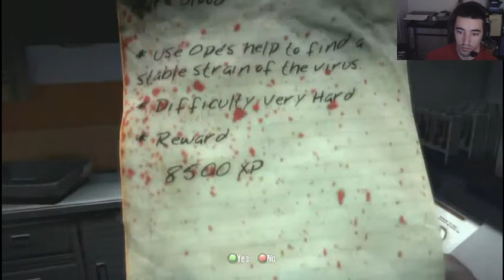E P 015 Dead Island 06 - COME AT ME BROZ!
New blunt weapon to upgrade and main story...watch out for them natives!